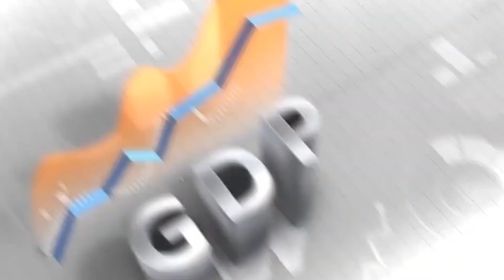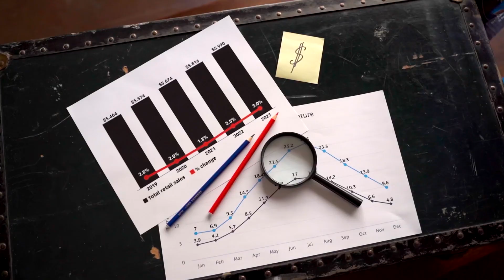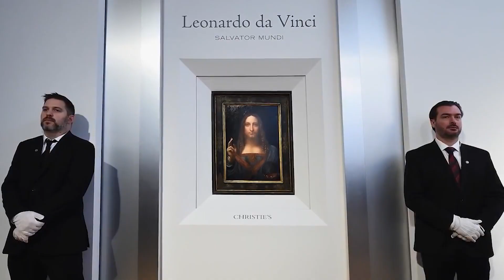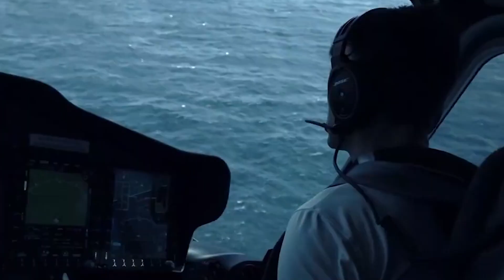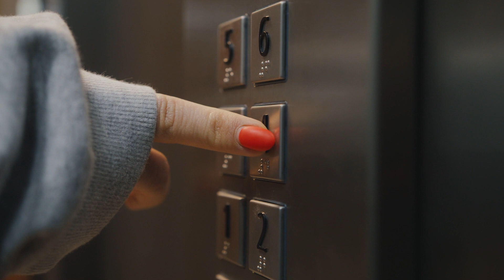Trillionaire Life Style of King Salman is More Than ......